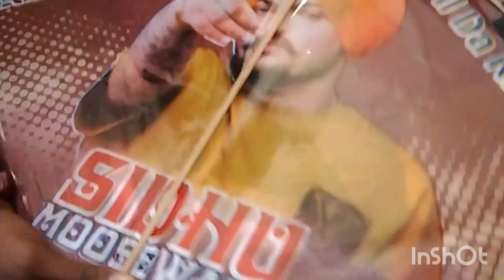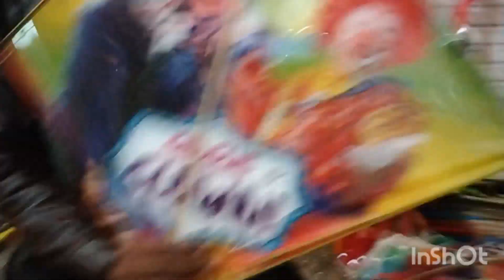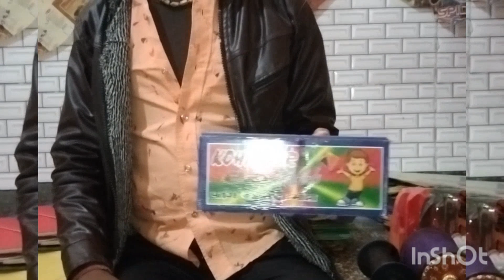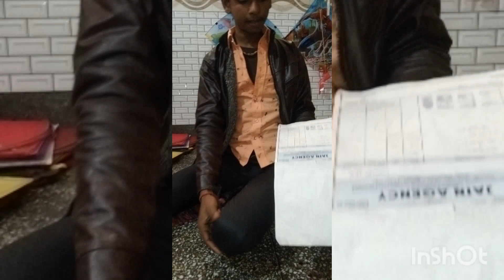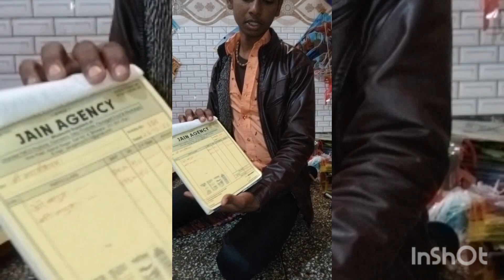Shri Ram kite House wholesaler in Bhilwara Rajasthan Order now 9461555455#viral#public best #🤮🤮🤮🤮😱